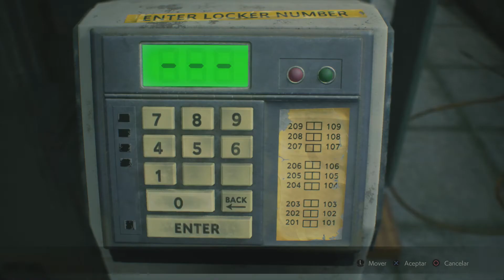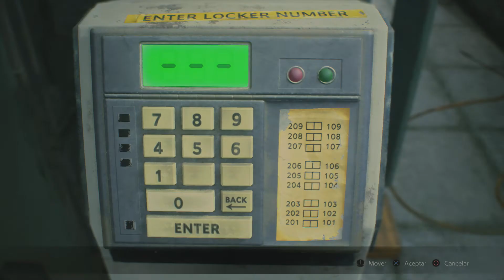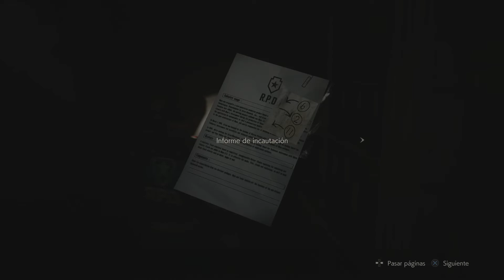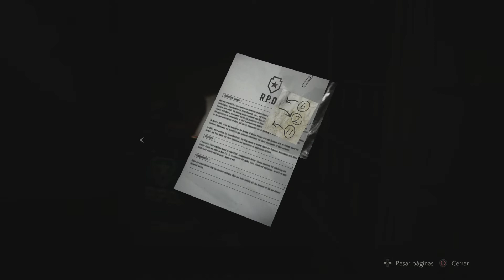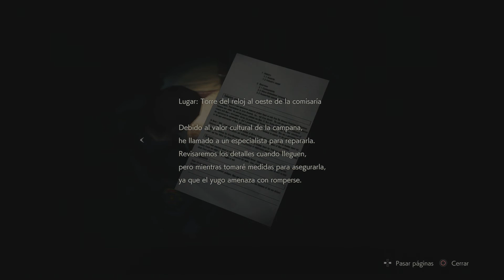PIXEL LEON VS MR X - RESIDENT EVIL 2 REMAKE - PARTE 4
Probamos la skin de 1998 y nos encontramos con el Nemesis pero del resi 2 que no se llama Nemesis asi que hace este comentario completamente innecesario :D

Un Saludo a todos y nos veremos de vuelta muy pronto \(^v^)/

UNETE AL

►AGREGAME A MI CUENTA PUBLICA DE STEAM PARA JUGAR◄